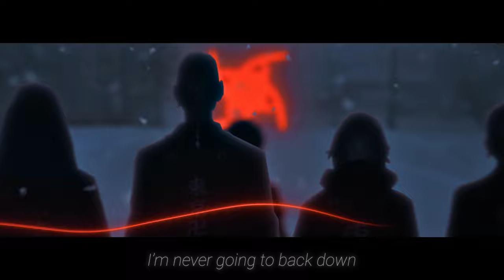Tokyo Revengers Sad VFX Edit | Lord Knows I That I tried | 4k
Tokyo Revengers Edit
made with After Effects and Blender 3D